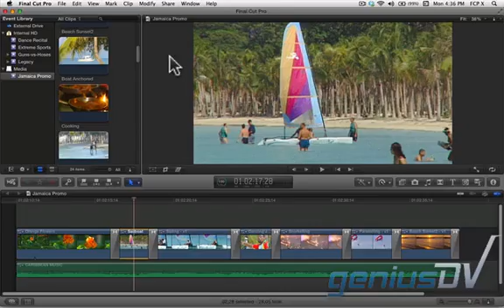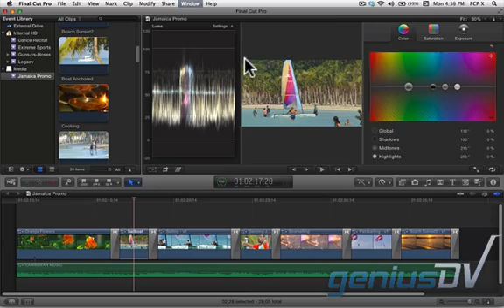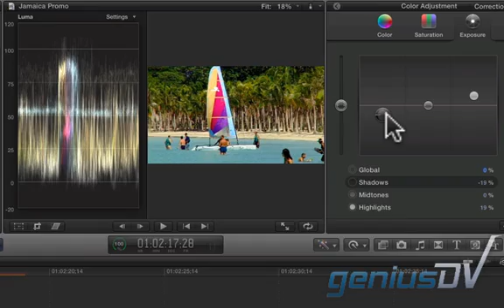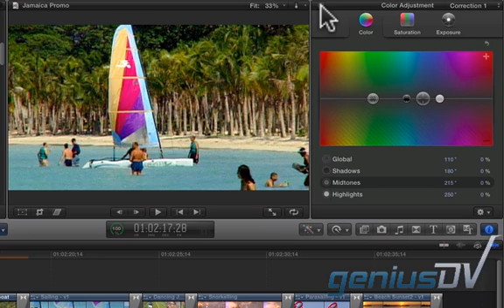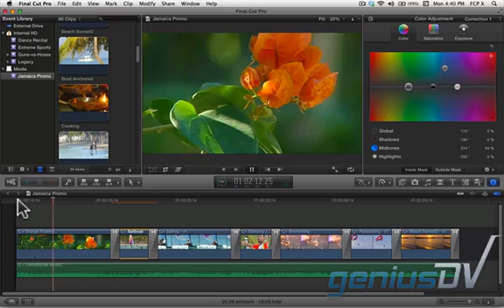Using masks for Color Correction in Final Cut Pro X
Learn how to use color masks to isolate and color correct specific areas within a clip in Final Cut Pro X.